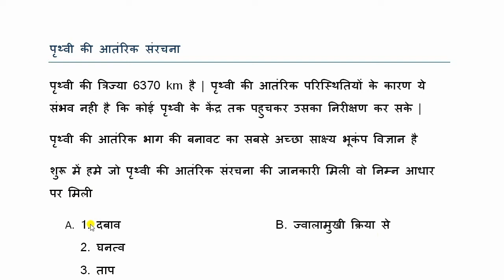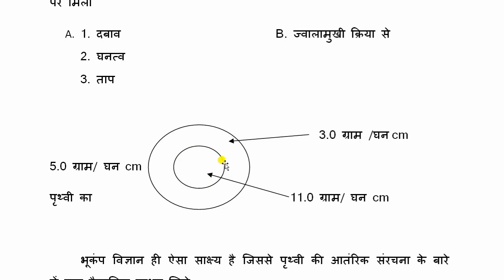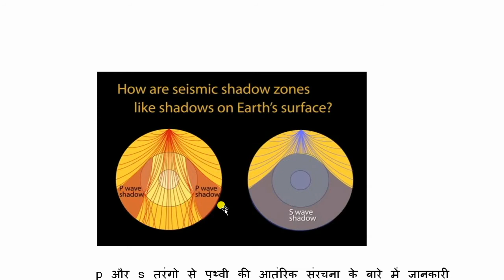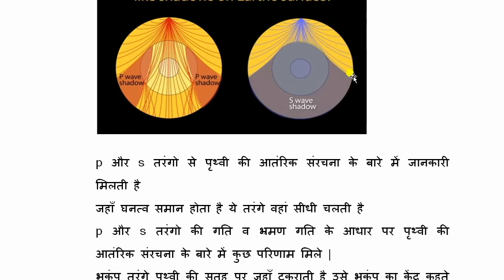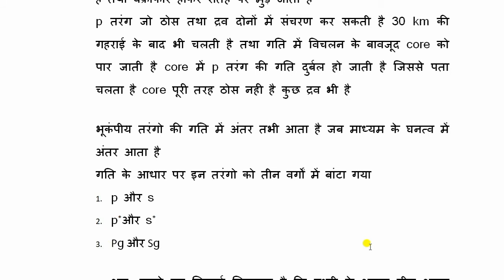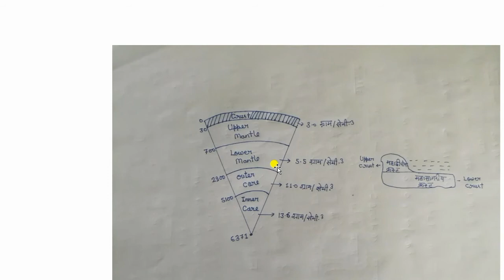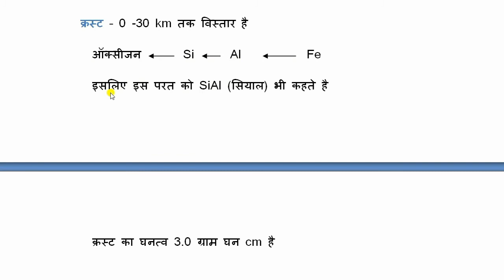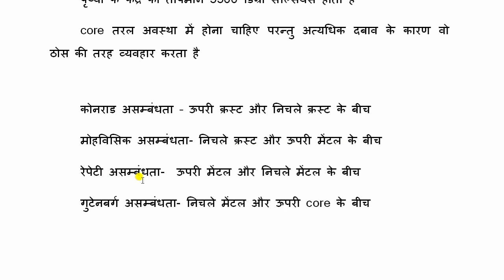पृथ्वी की आंतरिक संरचना |prithvi ki antarik sanrachna| internal structure of earth | Insightarea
Prithvi की antarik sanrachna
पृथ्वी की आंतरिक संरचना
Internet structure of earth
This video is very important for all competitive exams.